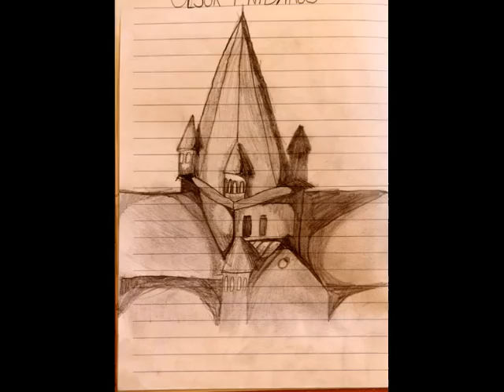Mellomalderen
Skuleoppgåve laga av Martine, Sophie og Silje